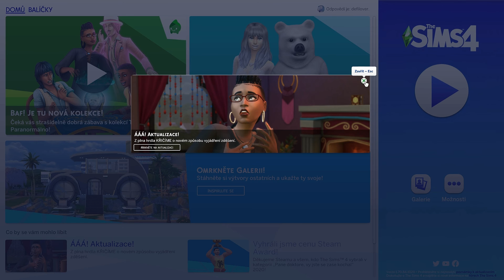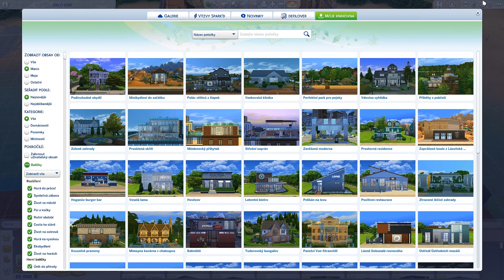The Sims 4 / KOLEKCE: Paranormálno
Prosím, pokud můžete, podpořte mě:
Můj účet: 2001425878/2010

Galerie The Sims 4: DEFILOVER
Tady se můžete přidat do naší nové Freaky skupiny 🙂.

POKUD CHCETE DO SKUPINY, ZODPOVĚZTE OTÁZKY, jinak bude vaše žádost smazána!!!

VÁŽÍM SI KAŽDÉHO PALCE NAHORU A NOVÉHO FREAKA! :P